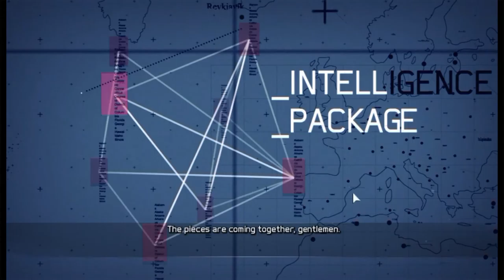Ghost Recon Future Soldier + Coop Part 4 + Peshawar Tiger Dust + with Nigerian Prince